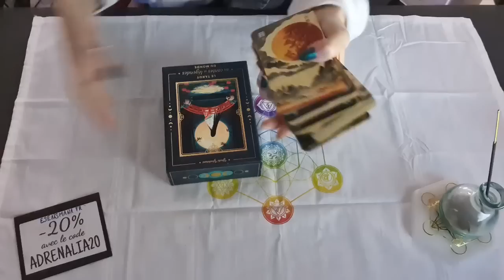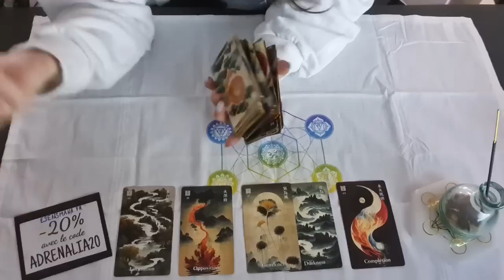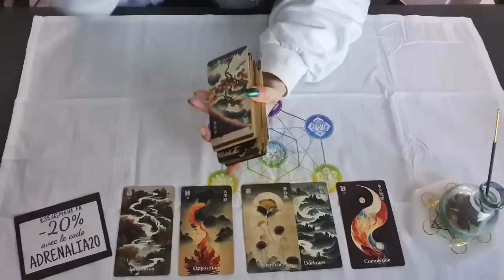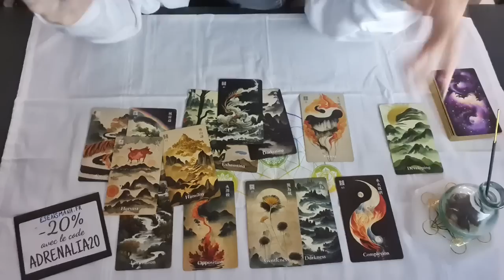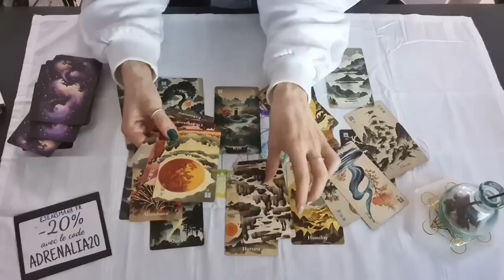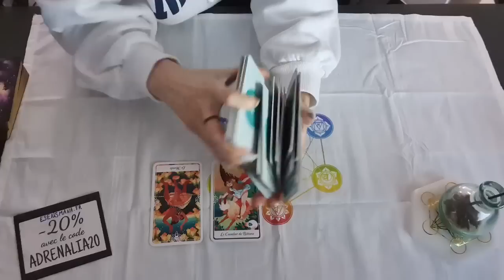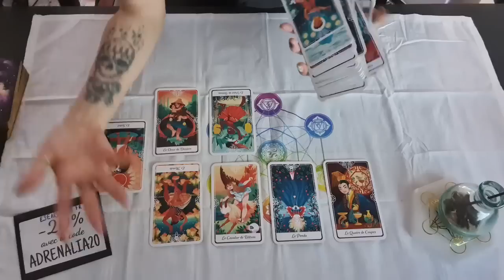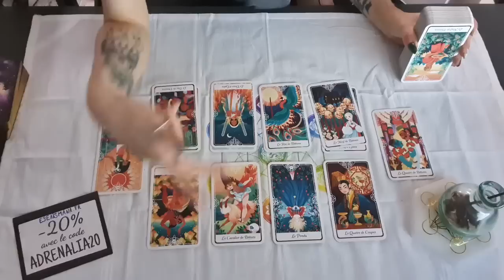Tirage | Semaine sentimentale compliqué pour les féminines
Pour participer au soin du mois :
• Faire une participation de 10€ minimum, vous êtes libre du montant, le soin vaut 60€ Il est dispo pendant tout le mois (⚠⚠⚠SÉLECTIONNEZ "ENVOYER A UN AMI"⚠⚠⚠)
• Les liens sont envoyés à partir de 20h30 le jour du soin
• Mettez votre adresse mail dans la partie message (un bonjour est toujours apprécié ;) )
• Le soin est dispo en replay jusqu'a la fin du mois
(⚠OBLIGATOIRE : METTEZ VOTRE ADRESSE MAIL DANS LA PARTIE MESSAGE⚠)

Heya ! :3

Je m'appelle Adrénalia, je suis médium, psychoénergéticienne, thérapeute et pingouin.

Si tu lis cette barre d'info, glisse discrètement le mot "canin" dans un commentaire.

Ainsi soit-il ♥